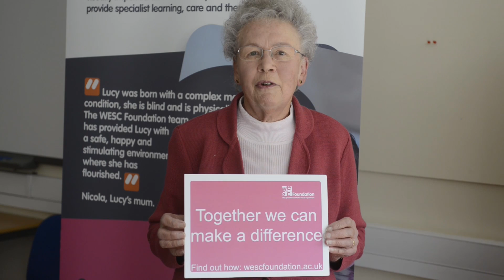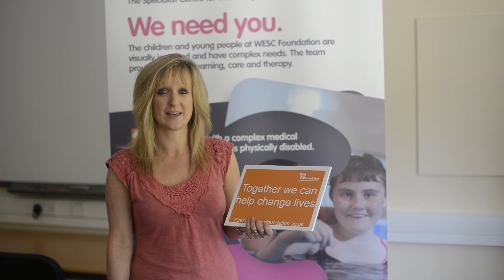It's National Volunteers Week!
Caroline Burkie, Fundraising Manager at WESC invites you to engage with WESC Foundation during National Volunteers Week 7 - 13 June 2013 and explains what we're doing to say thank you to our volunteers and encourage new supporters to join us.